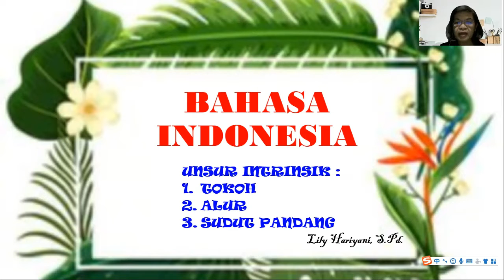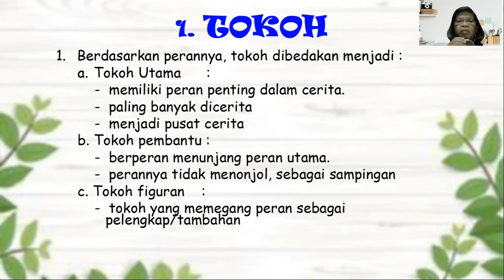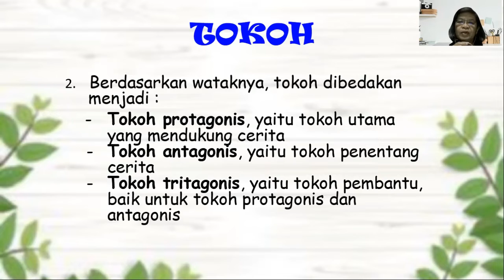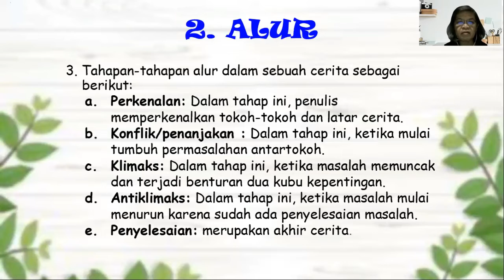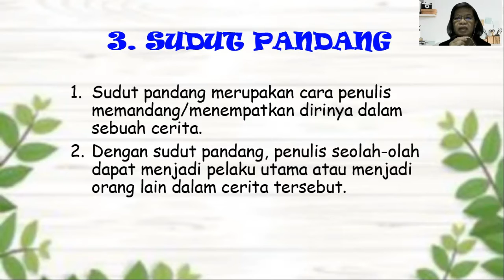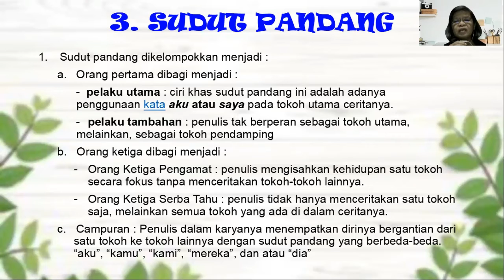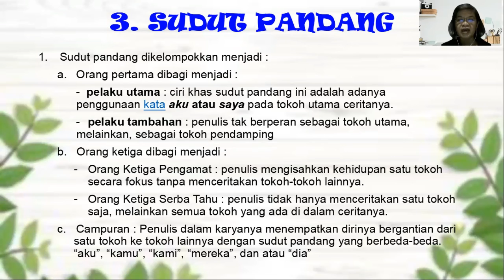Bahasa Indonesia——Unsur Intrinsik1